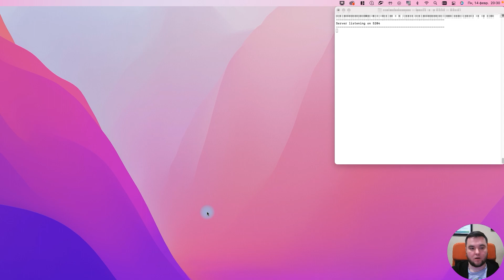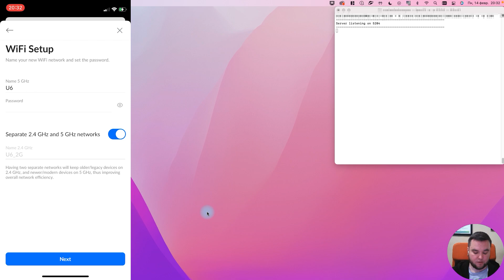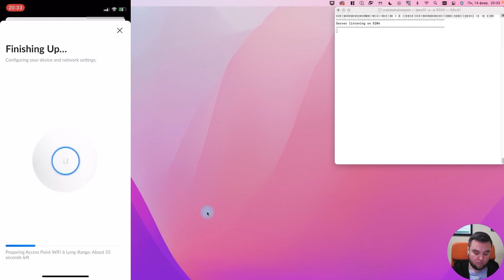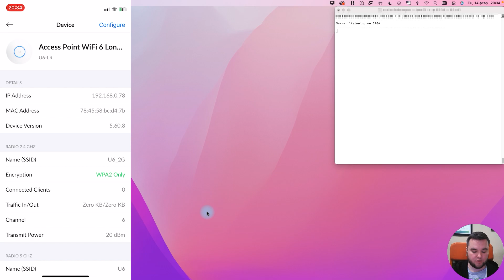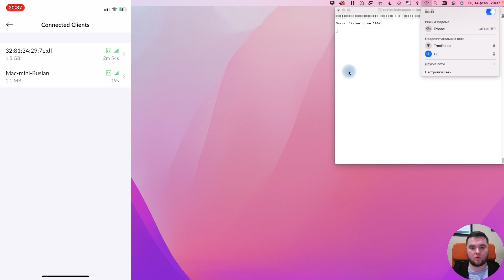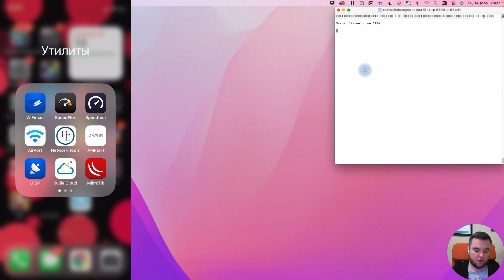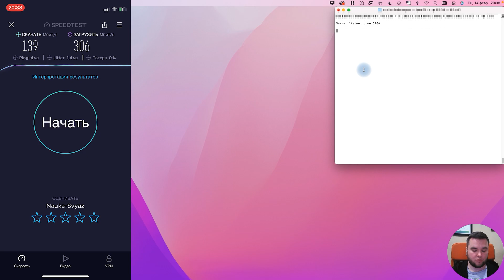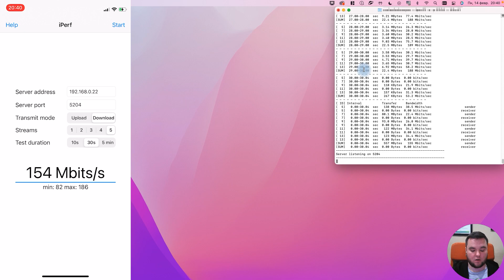Обзор точки доступа Ubiquiti UniFi 6 Long Range Access Point (U6-LR)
Обреченная на успех U6-LR от Ubiquiti - на нашем операционном столе.